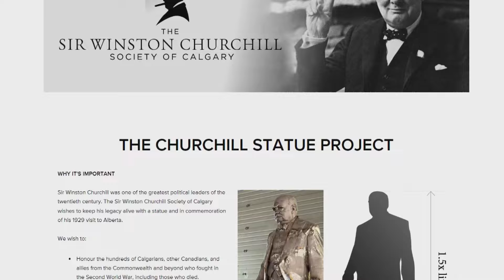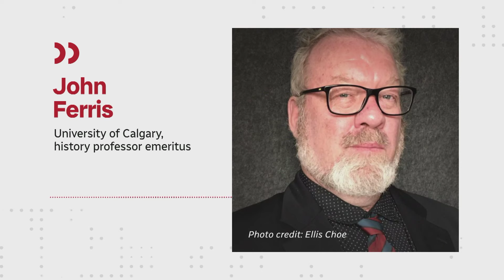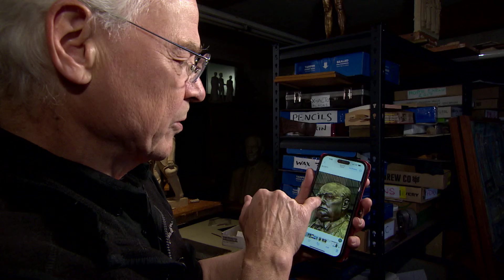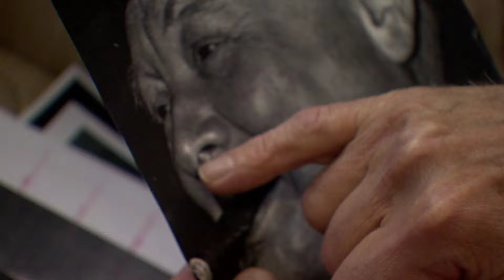Calgary to unveil statue of Winston Churchill, a leader with a controversial history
The Sir Winston Churchill Society of Calgary is about to unveil a new statue of the British prime minister. Supporters explain why they want the new monument at a time when some similar monuments to colonial figures have been vandalized.